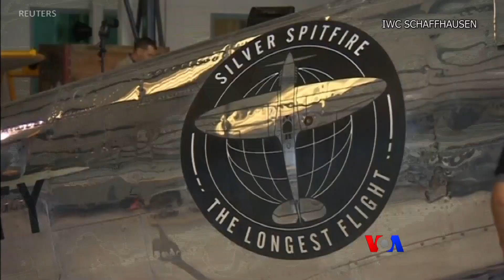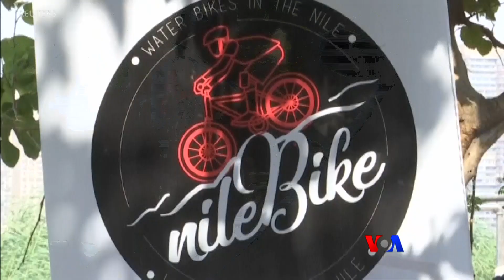Catwalk ေပၚက ေၾကာင္မ်ား၊ ကမၻာပတ္မယ့္ Spitfire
နယူးေယာက္ဖက္ရွင္ေလွ်ာက္လမ္း Catwalk မွာ ဒီတေခါက္ေတာ့ တကယ့္ကိုအဂၤလိပ္လို Cat ဆိုတဲ့ ေၾကာင္ေတြေတြ႔ရပါမယ္။ လူႏွစ္ေယာက္ကေတာ့ ကမာၻ႔စစ္တိုက္ေလယာဥ္ Spitfire နဲ႔ ႏို္င္ငံေပါင္း ၃၀ မိုင္ေပါင္း သံုးေသာင္းေလာက္ ပ်ံသန္းဖို႔လုပ္ေနပါတယ္။ ထူးျခားဆန္းျပားသတင္းမ်ားကို မခင္ျဖဴေထြးနဲ႔ ကိုၿငိမ္းခ်မ္း တင္ဆက္ထားပါတယ္။